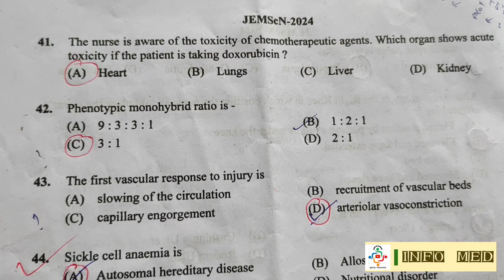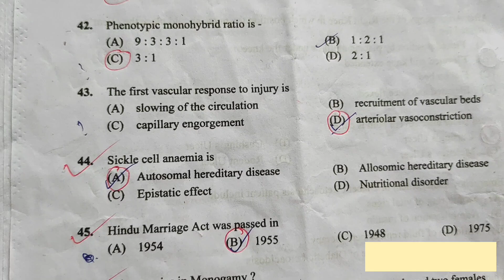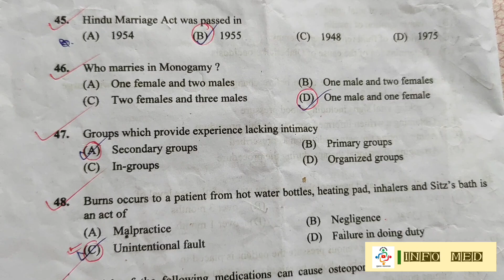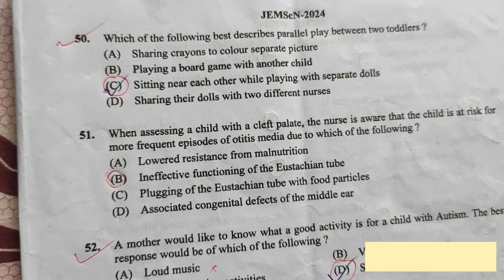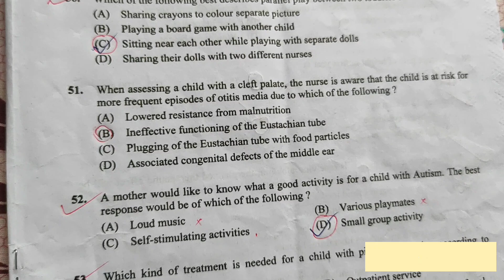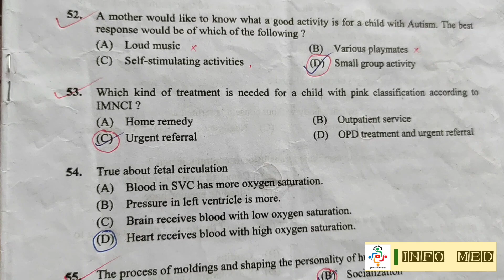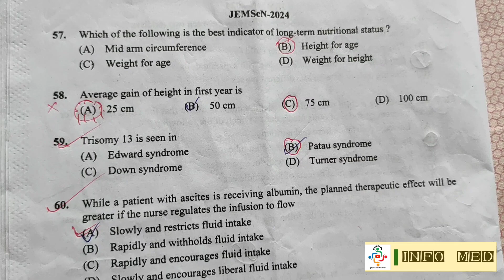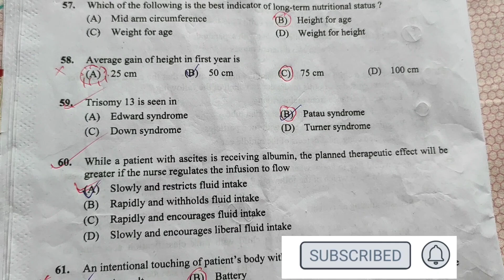JEMScN 2024 | MSC Nursing Examination | JEMScN Question Answer Explanation | Explained In Bengali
In this video we have described no 41 - 60  , 20 questions, Part 3 of JEMScn 2024 Question Answers.